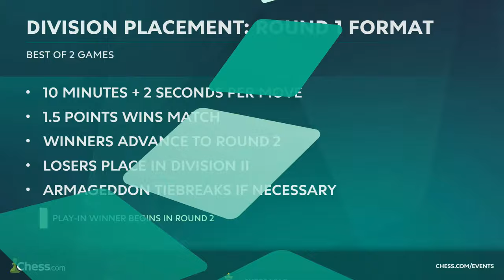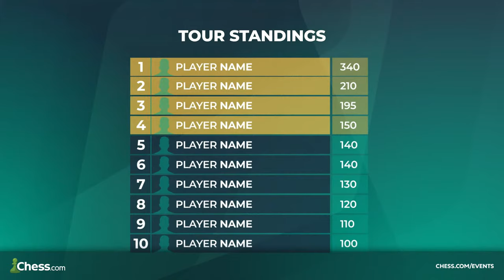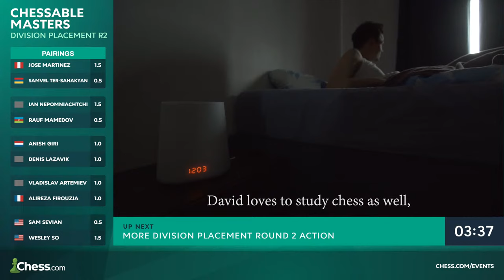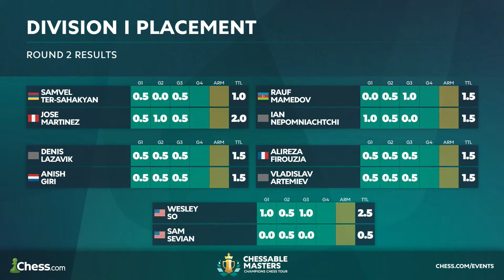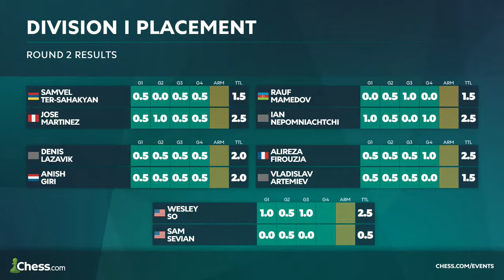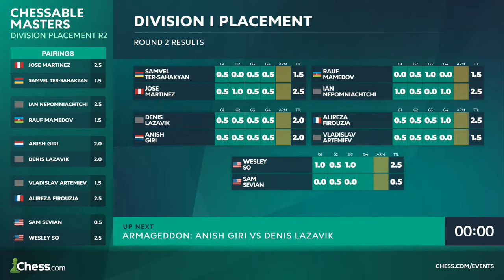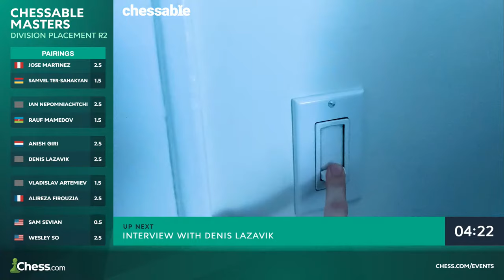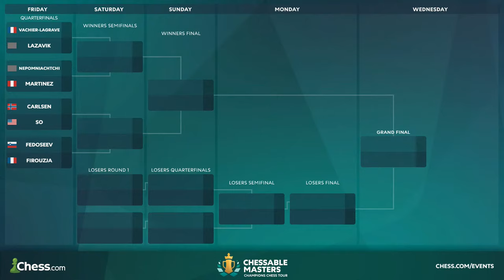Who'll Score A Place in Division I? ft. Hikaru, So | Chessable Masters 2024 Division Placement Stage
The 2024 Chessable Masters is the first of four events preceding the Champions Chess Tour live Finals. The winner of the event pockets $30,000 and guarantees a spot at the CCT Finals. Carlsen, Vachier-Lagrave and Fedoseev have already earned spots in the Chessable Masters Division I based on their performance in 2023's last CCT event!

The 2024 Champions Chess Tour (CCT) is Chess.com's most important event series of the year with the overall winner being crowned Tour Champion, the highest annual honor conferred by the world's largest chess platform. New for 2024, each regular season event has had its prize pool increased from $235,000 last year to $300,000—the largest ever offered for CCT events outside the Tour Finals. The pool for the Tour Finals remains $500,000 making the total available on the Tour a cool $1.7 million. Also new for 2024, the time control for every stage will be 10+2.